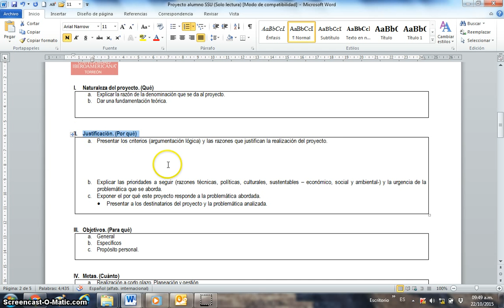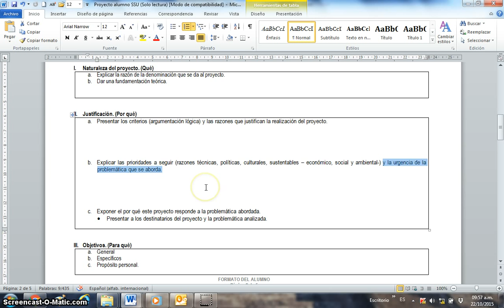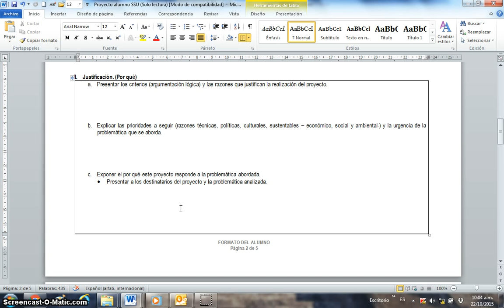Instrucciones para la justificación del proyecto